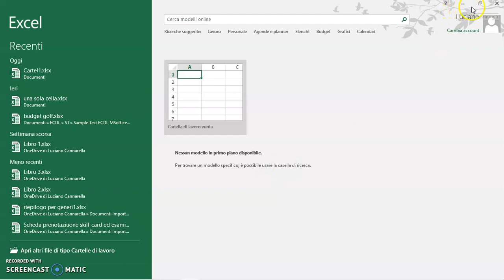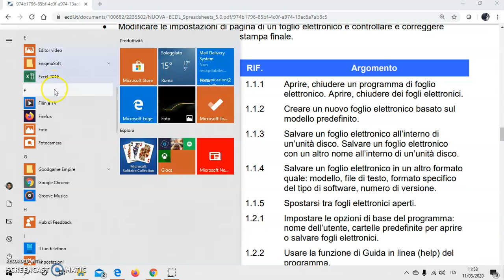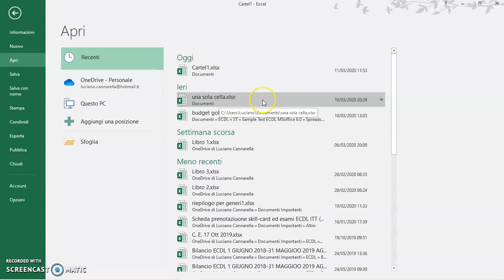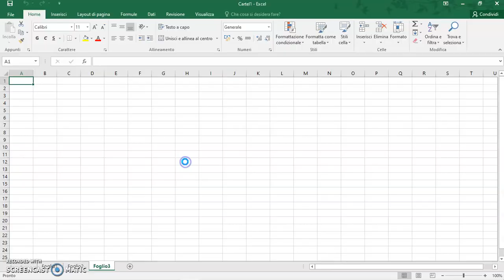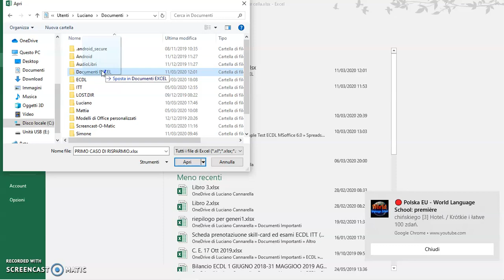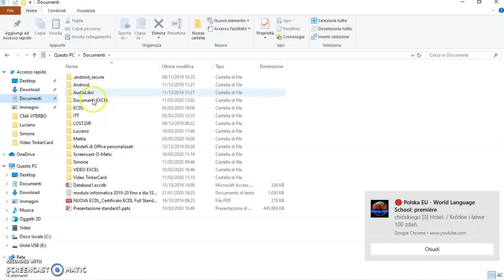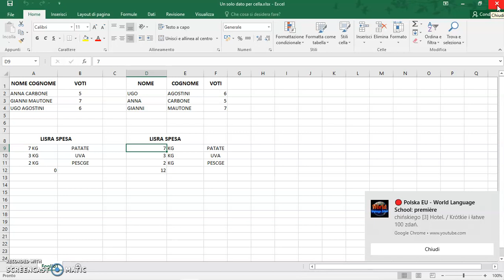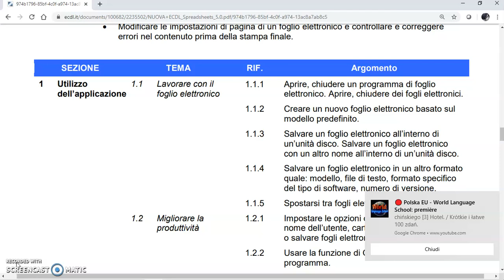Lezione 1.1.1 Excel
Prima Lezione su Excel relativa al primo punto del Syllabus